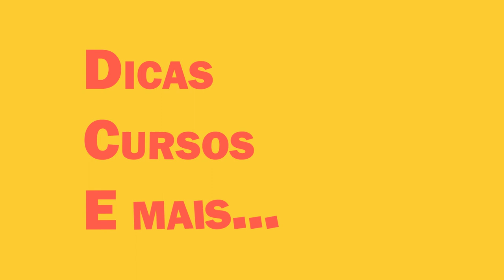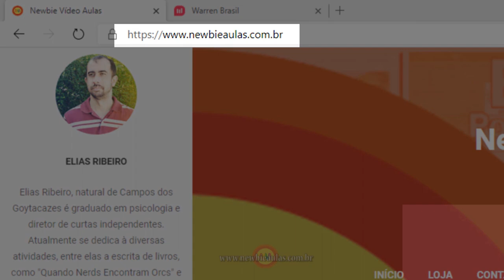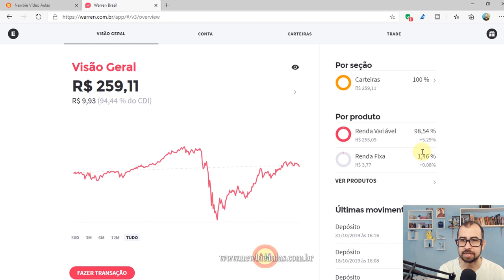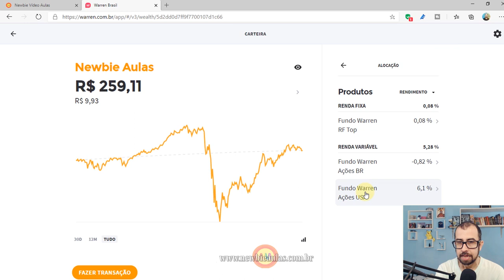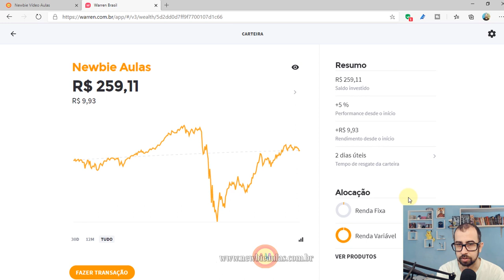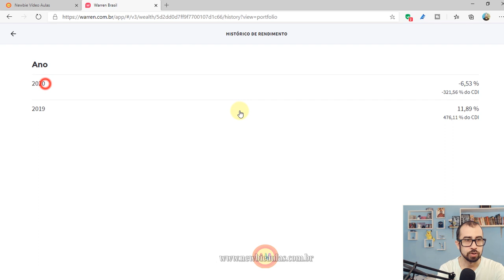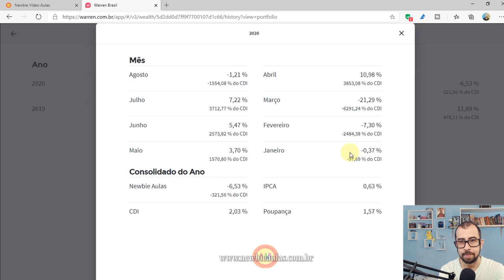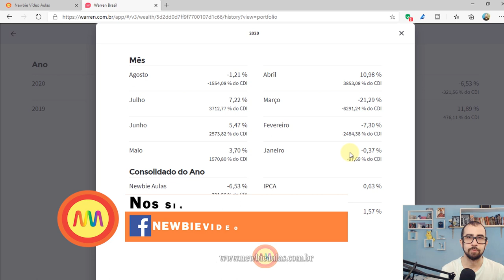Warren Brasil - 13 meses/agosto - Warren 3.0 - Veja se é confiável e ainda vale a pena!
Seguindo com a experiência da Warren, vamos ver como ficou o Warren 3.0 e se ainda vale a pena manter o dinheiro no fundo. Veja quão confiável é o fundo de ações!

Último vídeo: "🤖 .net MAUI Aula 19 - Notificações por Push parte 1/3"